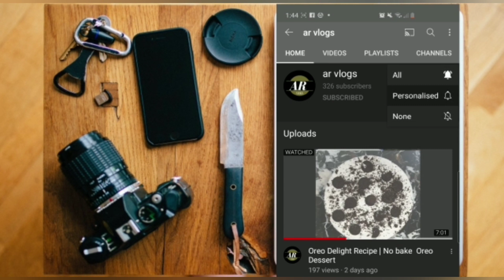Strawberry Shake | Strawberry Milkshake